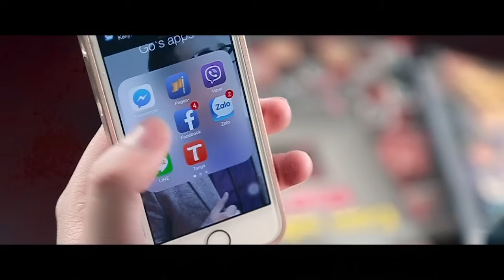[MV OFFICIAL] TRÓT YÊU - TRUNG QUÂN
Đạo diễn: Luk Vân
Sáng tác : Ái Phương
Diễn viên: Anh Tú, Kelly
Sản xuất : My Ngoan , Sonny Hồ.
Lồng Tiếng : Kang Phạm, Mai Mi